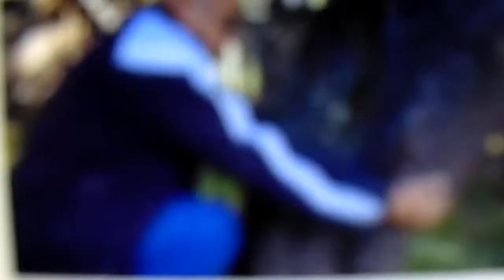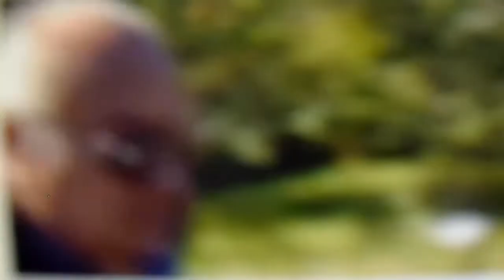Валерий Железов. Автор читает опубликованные ранее статьи. Глава 10 "Продолжение видео из 9 Главы"